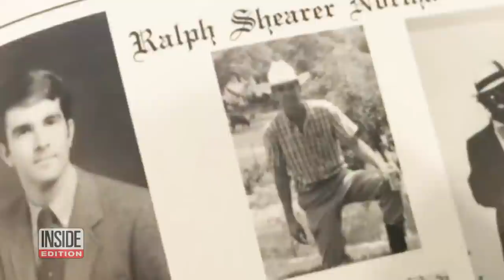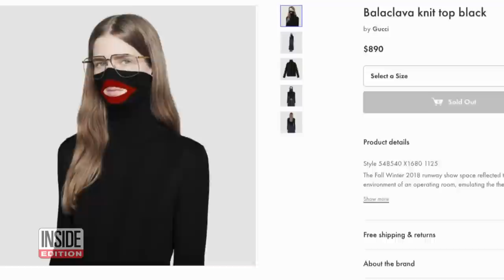Gucci Apologizes for Sweater Seeming to Mimic Blackface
The controversy surrounding the governor of Virginia is renewing a conversation about blackface and how, incredibly, it continues to this day. Now, Gucci is apologizing for selling a sweater that appeared to mimic blackface, sending Twitter into overdrive. "What the hell were they thinking?" one post asked. Following the uproar, the fashion house announced they had pulled the sweater. "Gucci deeply apologizes for the offense caused," they said in a statement.